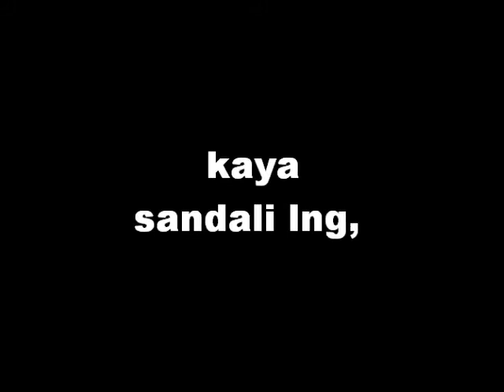My Movie (2)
mich